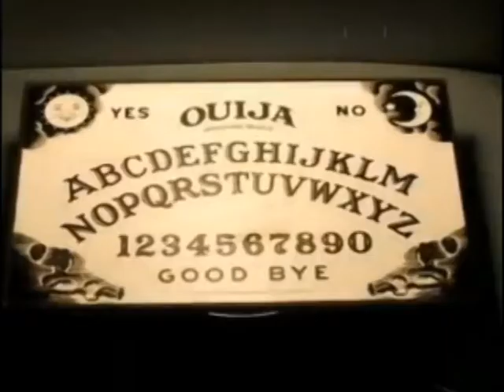Seance Of Steven Burchet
tyPreacher Bravo (Michael Brow) has been experiencing some haunting and believe it has something to do with this fellow name Steven Burchet who died long ago, he was married and was about to become a father. But unfortunately a tornado passed through killing his wife and child, while the child was unborn. Bravo had no other option but to contact two people, "Dave Well & Kevin Sandlewood". Dave having studied in demonology and Kevin being a spiritual container. Allowing beings unhuman to control his body for answers but not being able to maintain in his body. A quick prayer for the two gentleman before they begin there gathering. And unknown that this is something they have not delt with before. This spirit that is still walking around looking for his unborn child. Is not happy and wants his wife and child back doing anything it feels is has to, to retrieve his losses. Dave and Kevin have meet something they did not foresee coming.